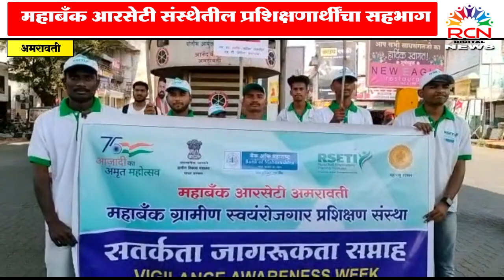भ्रष्टाचार मुक्त भारतासाठी जनजागृकता रॅली | महाबँक आरसेटी संस्थेतील प्रशिक्षणार्थींचा सहभाग